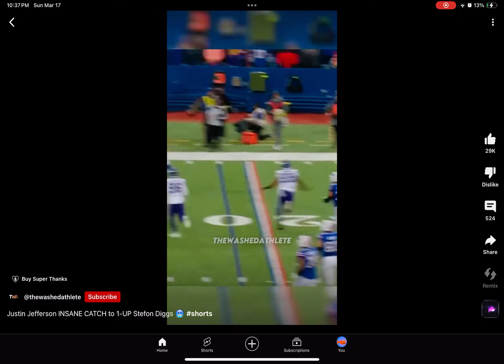Me in flag football 😳